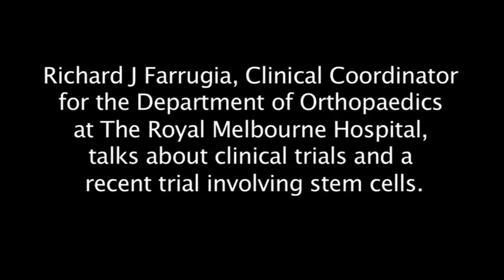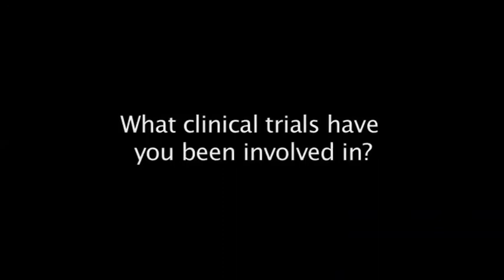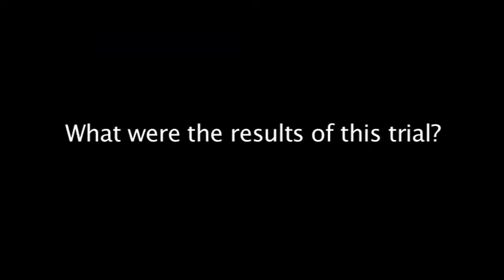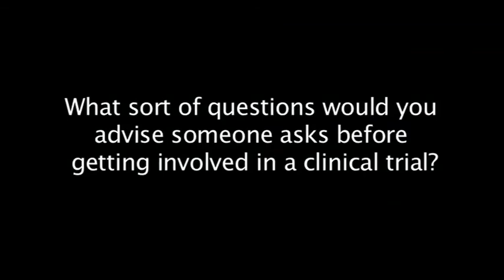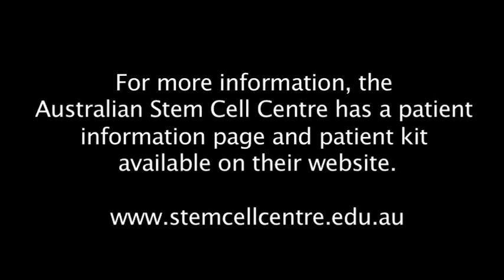Clinical trials using stem cells explained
Richard Farrugia, Clinical Research Coordinator, discusses a clinical trial using stem cells at The Royal Melbourne Hospital. Richard explains the various stages of a trial and what sort of questions a patient should potentially ask before considering involvement.